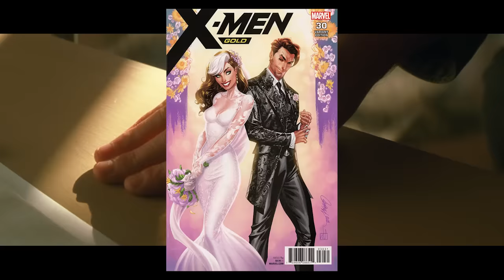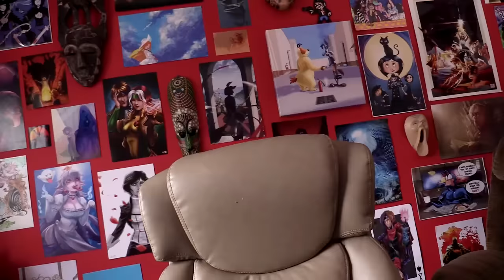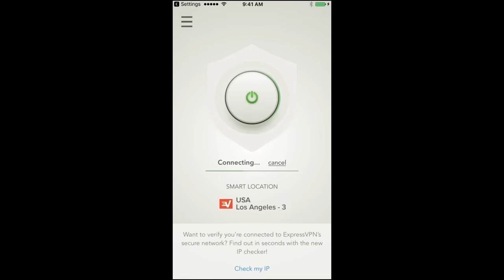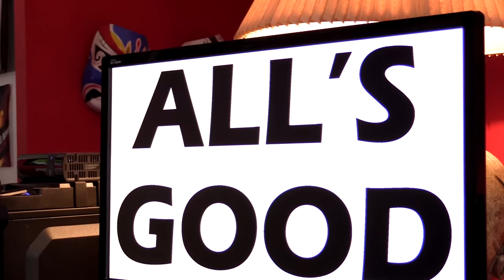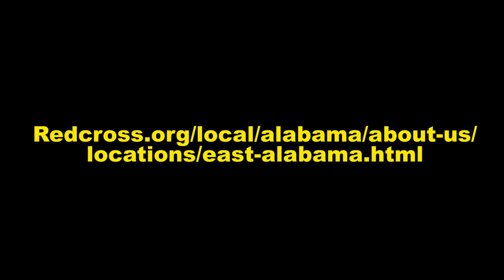X-Men - Nostalgia Critic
to take back your Internet privacy TODAY and find out how you can get 3 months free.

Everyone loved it when it came out, it launched a billion dollar movie franchise, but did this series have as promising a start as you remember?  Nostalgia Critic takes a look at, X-Men.

X-Men is a 2000 American superhero film based on the Marvel Comics superhero team of the same name. Directed by Bryan Singer and written by David Hayter, it features an ensemble cast consisting of Hugh Jackman, Patrick Stewart, Ian McKellen, Halle Berry, Famke Janssen, James Marsden, Bruce Davison, Rebecca Romijn-Stamos, Ray Park, and Anna Paquin.